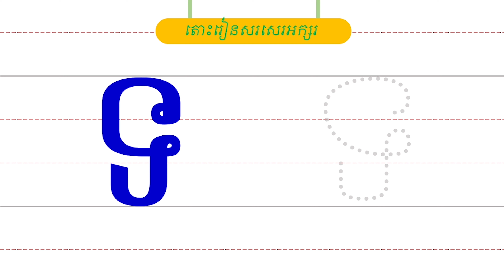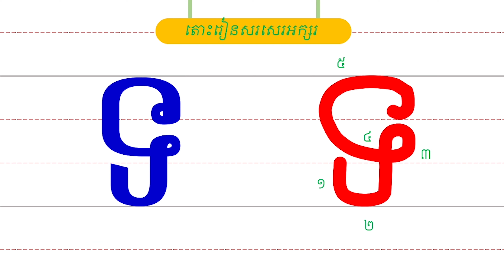Alphabet for Children | សរសេរអក្សរ ទ l Learn Khmer with រៀនភាសាខ្មែរ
តោះរៀនសរសេរ ទ ជាមួយ រៀនភាសាខ្មែរ ជួយឱ្យកុមារស្គាល់តួអក្សរ សូរ និងរៀនសរសេរអក្សរពេលកុមារនៅផ្ទះជាមួយប៉ាមាក់ឬអាព្យាបាល។ ការស្គាល់តួអក្សរនិងសូរអក្សរបានច្បាស់លាស់ជួយឱ្យកុមារទទួលបានការសិក្សាប្រសើរ និងក្លាយជាអ្នកអានឯករាជ្យ។

ត្រូវចងចាំថា ការបណ្តុះទម្លាប់អាននឹងជួយកុមារឱ្យក្លាយជាអ្នកអានឯករាជ្យ។ អ្នកអានឯករាជ្យចូលចិត្តអានសៀវភៅគ្រប់ទីកន្លែង។ ការស្តាប់អំណាននិងអានជួយឱ្យកុមារអភិវឌ្ឍបំណិនអានកាន់តែប្រសើរ។ យើងអាចបណ្តុះទម្លាប់អានរបស់កុមារតាមរយៈ ការអាចរឿងឱ្យកុមារស្តាប់ ការចូលរួមអានជាមួយកុមារ និងកុមារអានដោយខ្លួនឯង។

ការជួយកុមារអានបានត្រឹមត្រូវនិងឱ្យកុមារអាចតាំងពីដំបូងនឹងជួឱ្យកុមាររៀនកាន់តែច្រើន។ ការអាននិងស្តាប់ជួយកុមារអភិវឌ្ឍសមត្ថភាព ស្វែងយល់រឿងរ៉ាវផ្សេងៗ និងអភិវឌ្ឍបំណិនទំនាក់ទំនងសង្គមកាន់តែប្រសើរ។

អ្នកផលិតៈ កាន់ ហាលី
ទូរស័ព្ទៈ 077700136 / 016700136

បរិច្ចាកគាំទ្រការផលិតមាតិកាសម្រាប់កុមារ៖
ធនាគារអេប៊ីអេ: 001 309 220 Kann Haly
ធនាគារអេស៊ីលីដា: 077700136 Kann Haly